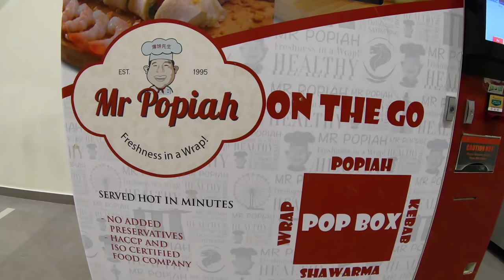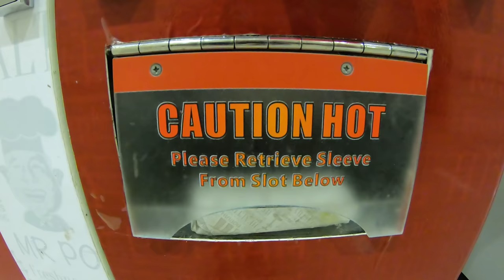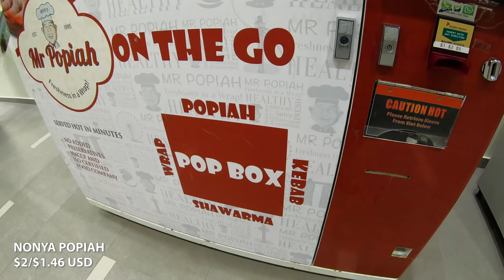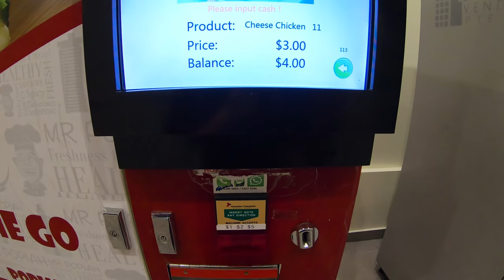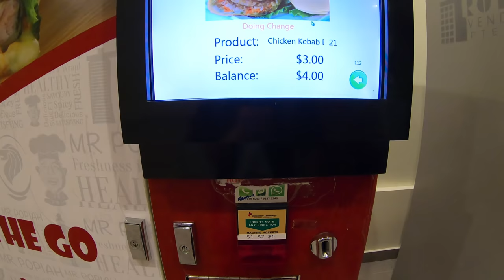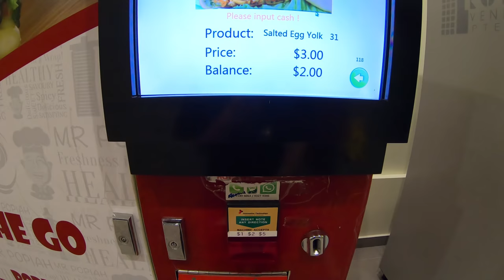Popiah Vending Machine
A vending that pops out steaming hot popiahs which are fresh spring rolls

Mr Popiah
Ng Teng Fong Hospital
Tower A lvl 1, Singapore